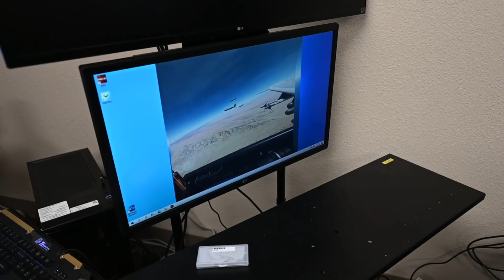A-10 Thunderbolt II 'VR' Flight Training (Aerial Refueling)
A student from the 355th Training Squadron uses virtual reality technology at Davis-Monthan Air Force Base, Ariz., Jan. 17, 2023. The students are able to perform training flights using VR to build their knowledge before taking to the skies for their official training flights. The 355th TRS is always working to improve the quality of their training to better prepare future pilots.